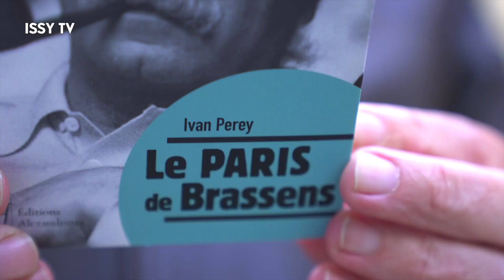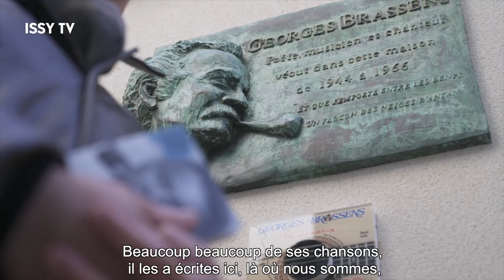Le Paris de Brassens par l'auteur Isséen Ivan Perey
Ivan PEREY, Le Paris de Brassens (essai à paraître). Habitant d'Issy-les-Moulineaux, Ivan Perey a été professeur, journaliste, homme de radio. Passionné par la musique française, il publie pour le centenaire de la naissance de Brassens un guide de Paris. De la rue d’Alésia à la rue Santo-Dumont, du réfractaire au STO en 43 à la misère de l’après-guerre, l’ouvrage guide le lecteur sur les traces du poète.